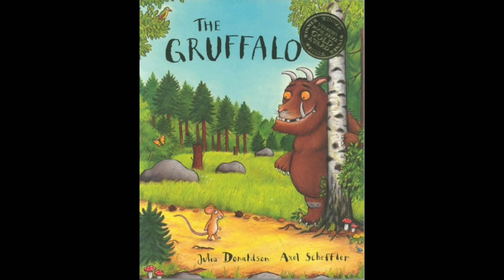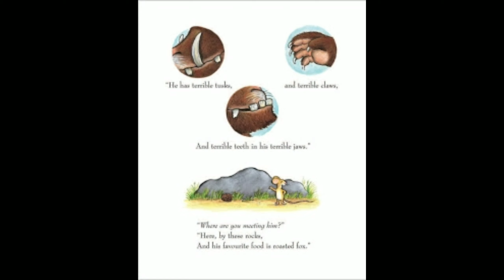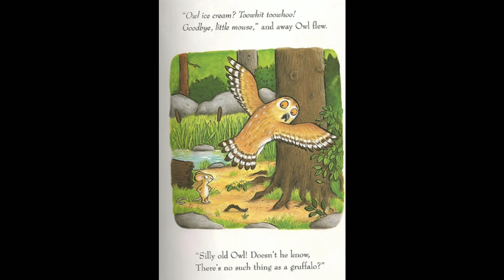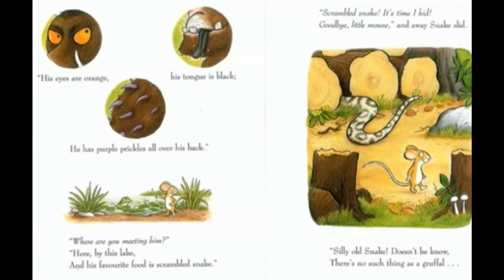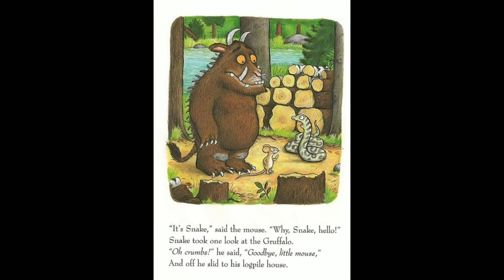The Gruffalo - By Julia Donaldson | Children's Book Read Aloud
A modern classic from the pen of Julia Donaldson with brilliant accompanying illustrations by Axel Scheffler .

It is about a little mouse who was taking a stroll through deep dark wood. Walk further into deep dark wood and discover what happens when a quick-witted mouse comes face to face with a fox, an owl , a snake and. Oh help ! Oh no ! A GRUFFALO !!

Please support the authors and publishers of these amazing book by purchasing a copy for your KIDS . There's nothing like holding an actual book in your hand and turning its pages to fully experience the story.

 Share the video with your friends , family and kids and spread the knowledge.